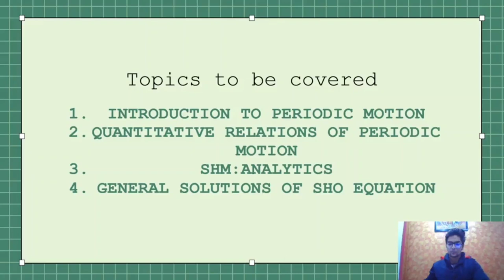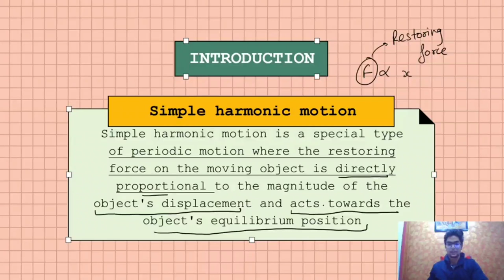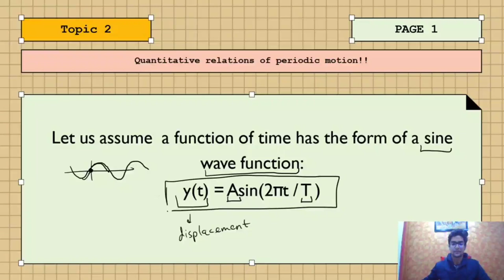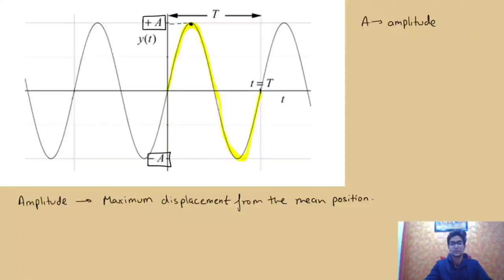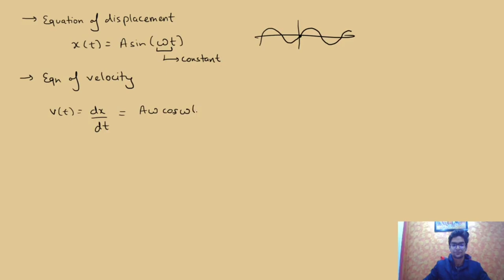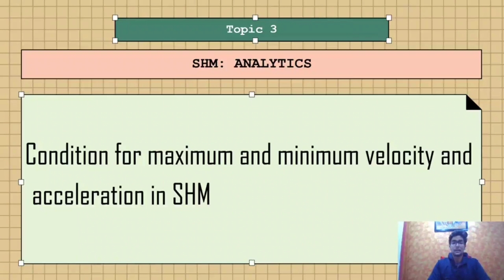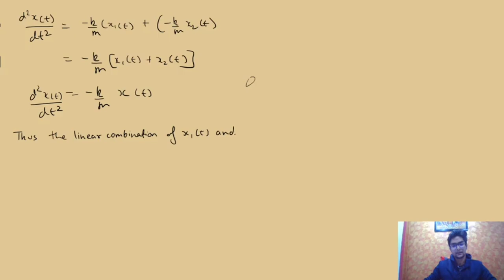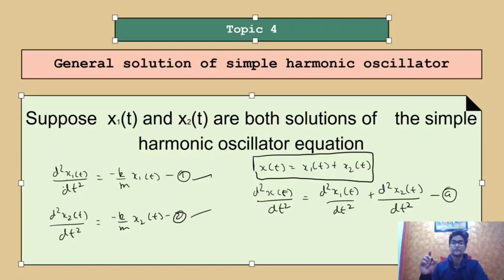Engineering Physics | SIMPLE HARMONIC MOTION | Lecture 1.1 | Jatin Hans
The very first lecture of Hex-ed as well as Engineering physics.
Hope you gain some knowledge!!

Please let us know how you liked the lecture in the comments!